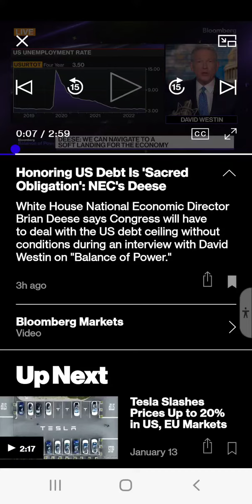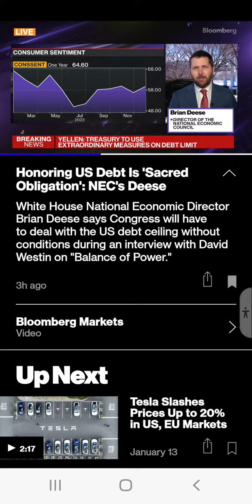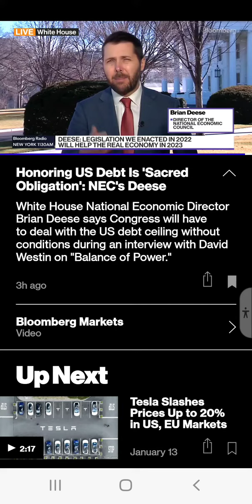warning ⚠️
Job 20:22-26